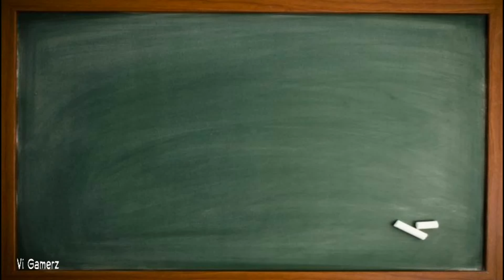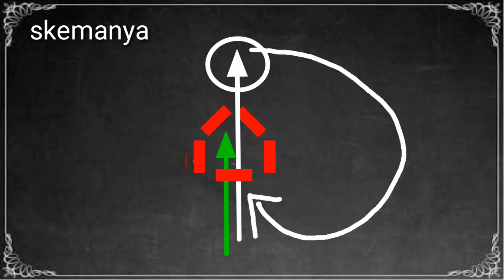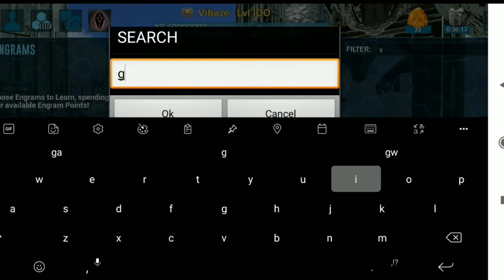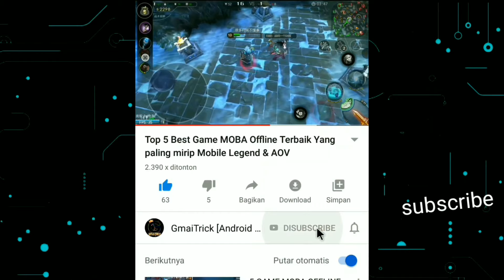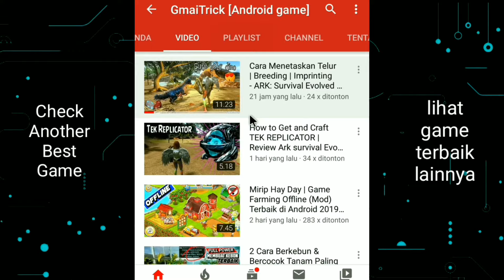GIGAN: Cara Taming Terbaik | ARK Survival Mobile Indonesia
Cara Mudah, cara cepat dan cara paling aman Taming Giganotosaurus, Ark Survival evolved mobile indonesia

GIGAN merupakan predator terbesar saat ini di ARK Mobile, kita harus sangat hati" untuk menjinakan nya, satu gigitan kita lansung sekarat guys apalagi armor lemah. terbilang cukup susah untuk taming dino yang satu ini, tapi di sini Vi Gamerz akan review cara terbaik untuk tame Giganotosaurus.

☑️Tutor yang paling banyak di cari:

Dan masih banyak Tips dan tutorial lain, lihat daftar lengkapnya di Playlist Video "Ark Vi Gamerz" berikut:

kita juga Review Survivor Series, Bermain dari awal sampai menjadi pro player (lv1 - 100) dan pastinya banyak tips penting yang harus kamu tau, berikut playlist nya: "Survivor Series Vi Gamerz"

▶️Vi Gamerz Chanel: Review gameplay dan sharing link Game - App Android terbaru, tanpa ribet, no receh, tanpa skip dan waktu tunggu, semua game yang di review di chanel ini adalah game terbaik Versi terbaru 100% Work! jika ada pertanyaan silahkan komentar :)

Klik Tombol share biar yang lain tau tentang game seru ini 👍